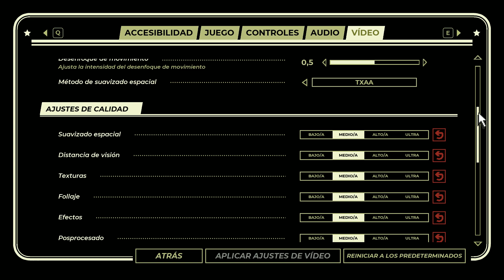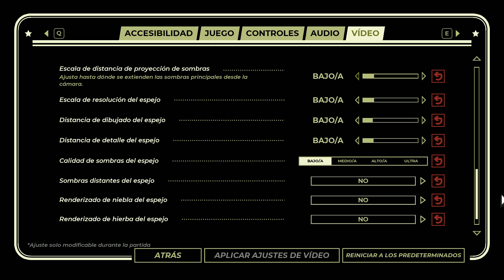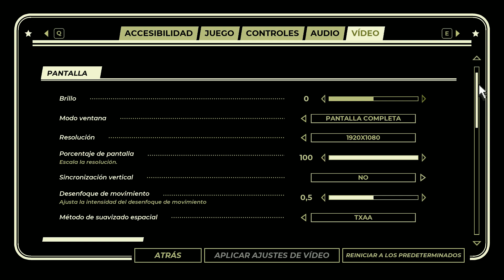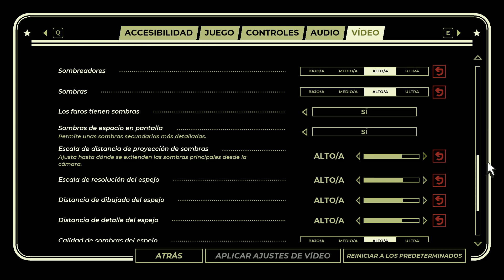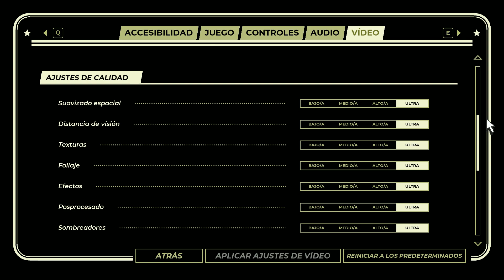Pacific Drive ✅ RX 5500XT - RX 5600XT - RX 5700XT | Test Rendimiento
Muestro como funciona Pacific Drive con la RX 5500XT 4GB, RX 5600XT 6 y la RX 5700XT 8GB

PC Utilizada
Ryzen 5 5500
Mother GA A520M-H
2x8GB DDR4 XPG 3200MHZ
KINGSTON M.2 NVME 480GB
FUENTE THERMALTAKE 650W 80 PLUS BRONCE

GRAFICAS:
GIGABYTE RX 5500XT 4GB GDDR6
ASUS TUF GAMING RX 5600XT 6GB GDDR6
SAPPHIRE PULSE RX 5700XT 8GB GDDR6

No dudes en preguntar cualquier duda que tengas los voy a estar ayudando con respecto a lo que necesiten. Saludos

DONACIONES SI QUIERES APOYAR EL CANAL

00:00 Intro RX 5500XT
00:05 Graficos Bajo - TXAA 1080p
01:59 Graficos Medio - TXAA 1080p
03:51 Graficos Alto - TXAA 1080p
05:43 Intro RX 5600XT
05:48 Graficos Bajo - TXAA 1080p
07:42 Graficos Medio - TXAA 1080p
09:34 Graficos Alto - TXAA 1080p
11:27 Intro RX 5700XT
11:32 Graficos Medio - TXAA 1080p
13:25 Graficos Alto - TXAA 1080p
15:18 Graficos Ultra - TXAA 1080p